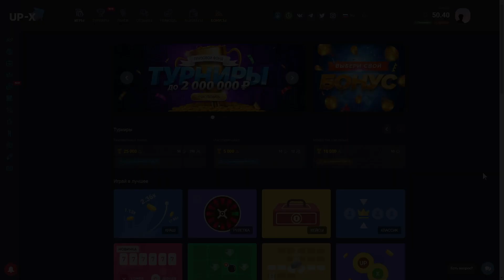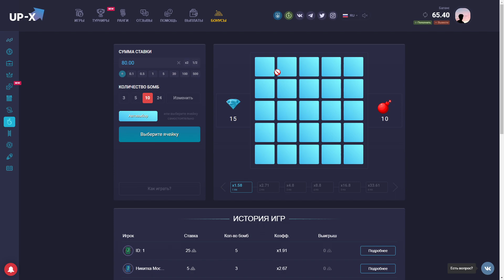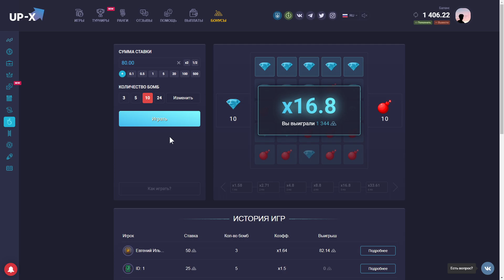С 50 ДО 2000 НА UP-X! UP-X / АП-ИКС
Дисклеймер:

1) Видео создано в развлекательных целях.

2) Ссылаясь на федеральный закон, автор не гарантирует выигрыш зрителю.

3) Валюта в видео является игровой, не настоящей.

4) Автор не советует делать то, что показано в видеоролике.

5) прямых ссылок на ресурс нет

так же буду вставлять

Тупо тэги:
РЫЖИЙ затащил бабки, выиграл деньги, казино,как выйграть денег,как заработать денег в интернете.